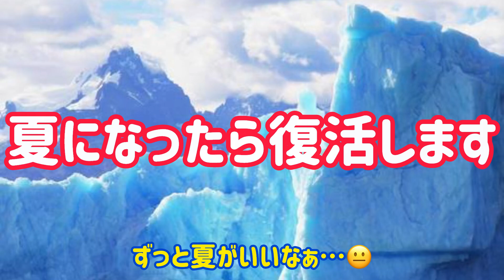【ネタ】冬になった時のちゃんぷるー(イメージ)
☆動画の説明☆
冬になるとちゃんぷるーは、超弱体化します😇

早く夏になってくれ、てか一生夏でいい…w

〜SNS関連〜